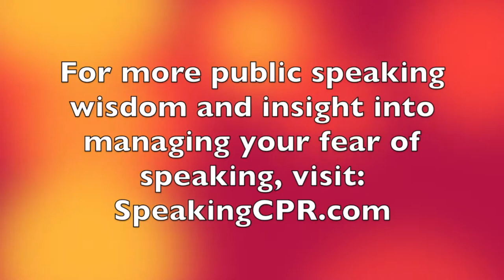Fear of Public Speaking - The Truth That Most People Don't Know About This Fear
Want to know how to handle your nervousness about public speaking?

This one tip is the best start
Join Certified World Class Speaking Coach Michael Davis as he gives you the first step toward managing your fear.

Michael Davis of Speaking CPR is hired by CEOs and executives who struggle when they have to stand up and deliver presentations. He shows them how to confidently deliver clear and concise messages so that they receive the results they expect from each presentation.